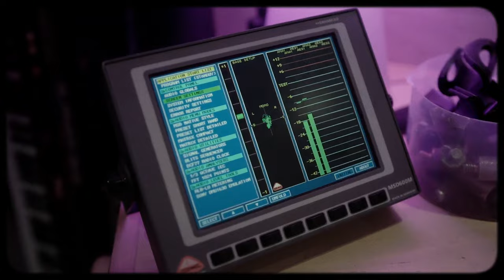Sea Girls - Closer (Official Video)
Lyrics

I was drunken and distorted
By the fashion in your eyes
And the crimson made disguises
And each time I cross the border
Where the mountain met the sea
Brought you closer back to me

Oh, I can make my feelings frantic
Well, if there's nothing left for me
Just move on, nothing to see
Oh, it's quite clear you're no romantic
But take my hand and we can run
Into every setting sun

I'll bring you closer
Closer, closer to me
Closer, closer, closer to me
To me

Is this how it starts?
With the flashing of a gun
And the beating of a drum
Is this how we part?
We'll forget it just for now
But I'll always be around

To bring you closer
To me

To me